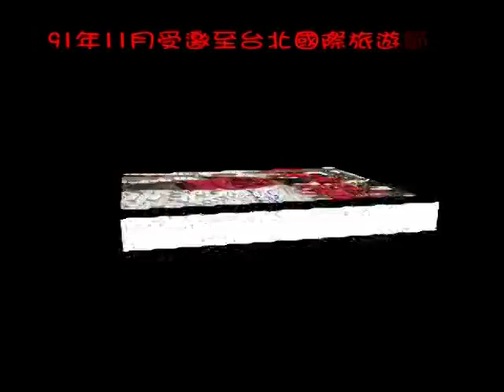土坂國小畢業光碟 disk1--第56屆